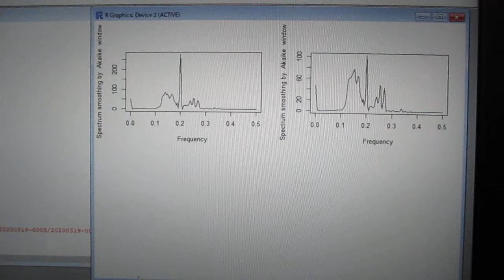超音波の音圧測定解析